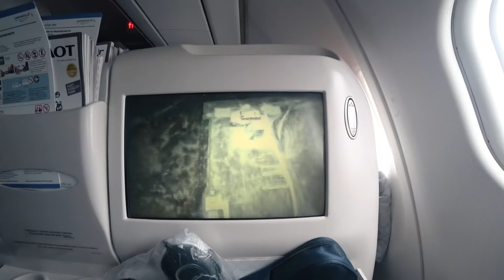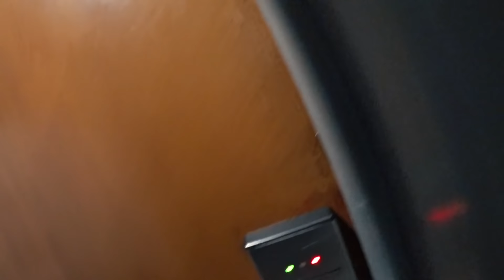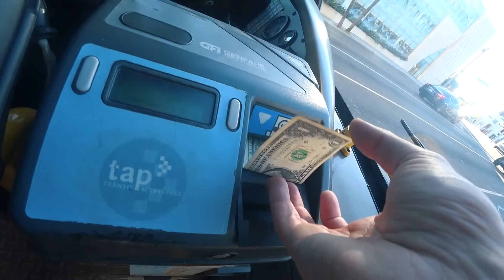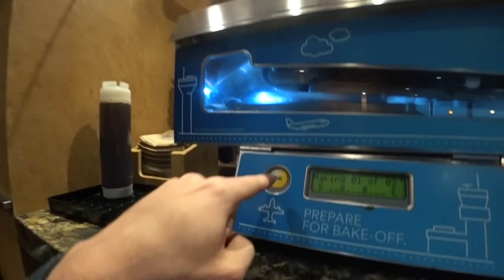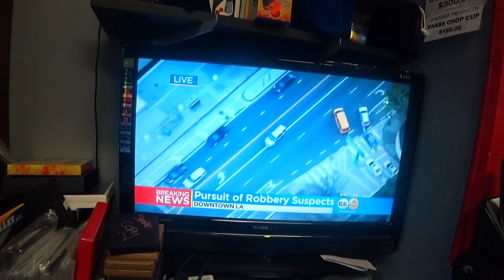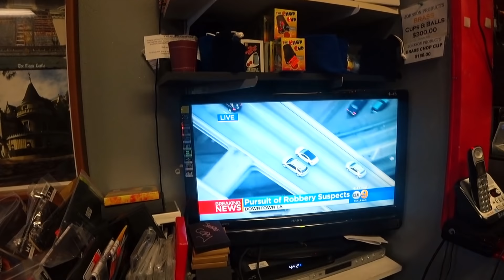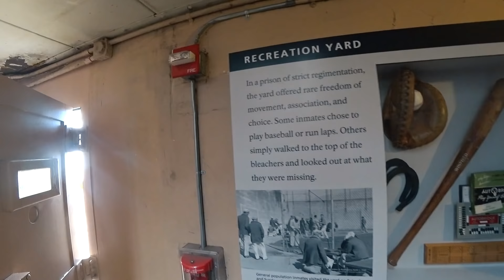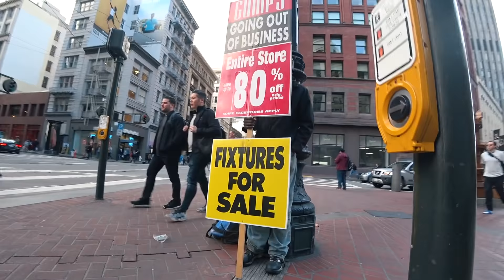КАК Я ПОПАЛ В ТЮРЬМУ В АМЕРИКЕ